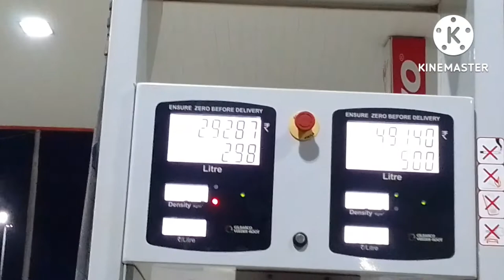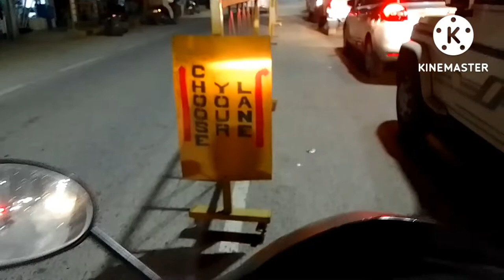Night ride to hornbill school /// Naga Hopi vlogs